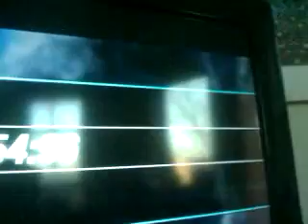Split/Second Platinum Trophy PS3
Us getting the Split/Second PS3 Platinum trophy after getting a few silvers, pretty sickk excuse my language